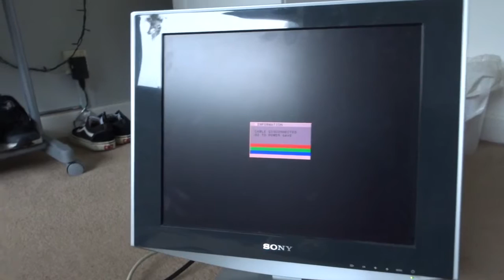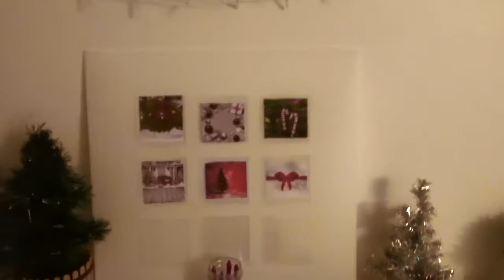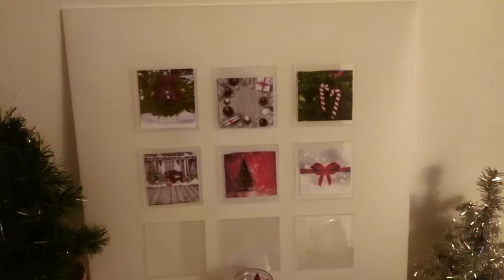OLD SONY MONITOR - VLOGMAS DAY 18 2018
I'm going to be doing vlogmas this month my vlogs will go live the next day at 4;00 hope you all enjoy them also if anyone knows of any Christmas music that is copyright free please leave a comment or link below to some.

Thank you so much if you have been watching every vlog or if you have just found my vlogs also thank you to people who have become new subscribers it means so much to me.

Thanks for watching plz like comment and subscribe to see more of my Vlogs and Welcome if you're new my name is Shannon and I hope u like my vlogging content.
if you like to get in touch with me by email or if you want to ask me something that you don’t want to put in the comment them plz feel free to email me.